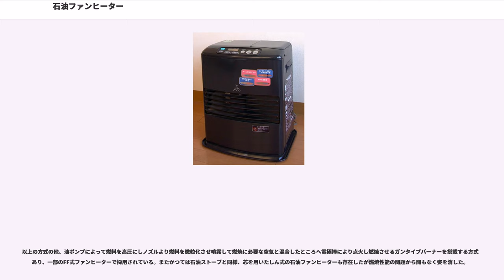石油ファンヒーター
石油ファンヒーター（せきゆファンヒーター）とは暖房器具の1つで、灯油を燃焼しそのエネルギーで得た熱を送風ファンによって排出し暖をとる電気製品である。他の暖房器具に比べランニングコストが安いことが利点。一方原油価格による影響を受けやすく、また灯油の扱いや燃焼（主に点火・消火）時の臭気がデメリットともされる。
ファンヒーターは、多くの人に親しまれており、1978年に三菱電機が初めて商品化し、以後各家電メーカーや石油ストーブを生産していた暖房器具メーカーが参入した。しかし2004年前後に価格競争の激化や電気ファンヒーター（イオンファンやセラミックファン等）への転換などにより大手メーカーが撤退しはじめ、2007年のシャープをもって総合家電メーカーは石油ファンヒーター事業から手を引くことになった。以後はコロナ・ダイニチ工業・トヨトミ・サンポット・日本エー・アイ・シーなどの石油暖房器具メーカーのみが生産を行っている。

パラフィンファンヒーター（）またはケロシンファンヒーター（）とも呼ばれる。

灯油を機械的な仕組みで気化させ、空気との混合ガスに変えて燃焼させ、発生した熱を本体背面にある送風ファンにより機外（室内）へと送り出す。送風ファンによって室内の空気が強制的に攪拌されるため、部屋全体を速く暖める能力には優れている。芯を使った自然気化式の石油ストーブと比べ構造的には複雑で、商用電源を必要とすることから、停電時には使えなくなる。

燃焼用空気の扱いで、大きく分けて以下の3つの方式がある。
単に「石油ファンヒーター」と呼ぶ場合、通常はこの方式のみを指すことが多い。

燃焼用空気を室内から取り入れ、燃焼したガスを室内に排気する方式。使用にあたっては定期的な換気が必要である。室内に排気するので、一酸化炭素や臭いなどをなるべく出さぬよう灯油を高いレベルで安定して燃焼させる技術が求められる。そのため、普及においてはFF式の方が早かった。

開放式の石油ファンヒーターは1978年に三菱電機の群馬製作所が開発し、日本国産第1号機が発売された。商品名は「ダンファン（暖ファン）」と命名された。

燃焼用空気を室外から給排気筒を通して燃焼用送風機の力で強制的に取り入れ発生した熱を送風ファンで室内へ送り出し、排気は給排気筒を通して室外に出す方式。FF式はForced draught balanced Flue typeの頭文字をとった略称。開放式と違い使用時に定期的な換気は必要ないが、給排気筒の設置工事が必要である。FF式の石油温風暖房機は開放式の石油ファンヒーターが登場する以前から商品化されており、例としては1973年には日立製作所で発売、1974年にはコロナで発表された記録がある。

FF式から強制給気を除いたような構造で室内の空気を使って燃焼、排気のみ屋外へ出す構造。FEとはForced Exhaustの略。給気構造を持たないため構造が単純、また排気管も単管であるため延長が容易である。吸気口が積雪で塞がれてしまう懸念があるFF式に比べ、豪雪地帯などで採用が多い。

石油ファンヒーターには主に3種類の燃焼方式の違いがあり、各方式により以下のような特徴がある。
ダイニチ工業が積極的に採用。かつては最も多くのメーカーが採用した燃焼方式。灯油を気化器と呼ばれる装置で電気の力により熱し、自然吸気によってとりいれられた空気と混合されたガスを燃焼筒で燃やす仕組みを持つファンヒーターで他の方式よりも消費電力が多い。また燃焼中の音は他方式に比べて大きい傾向にある。気化器の構造上、点火までの時間が短く灯油の気化ガス発生の制御を瞬時に行えるため点火、消火時の臭いは少なく燃焼中の臭いは少ないと言われるが高地での使用はできない（1000mが上限という）。

ブンゼン式の特徴である、気化器に付着したタールを焼き尽くしてしまう機能のこと。クリーニング機能動作時は強烈な異臭を放つため、注意書きには屋外で使用するように書かれている。この機能は搭載されていないモデルもある。なお、ダイニチ工業製家庭用灯油ファンヒーターではこのクリーニング(空焼き)機能を搭載したモデルは現在取り扱っていない。

燃焼筒で発生した熱で灯油をガス化し、このガスと空気を機械的に混合して燃焼筒で燃やす仕組みを持つ燃焼方式。過去に多く作られていた方式だが、近年ではコロナのみの製造となっている。電気の力で灯油を温めないため、ブンゼン式に比べても燃焼時消費電力が格段に低いが、炉を温めるための初期着火の待ち時間...